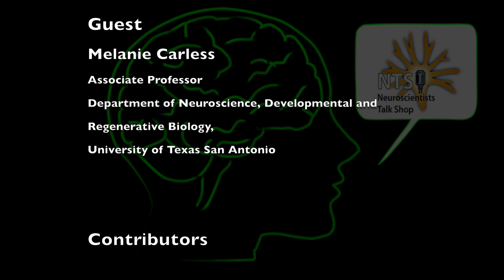Neuroscientists Talk Shop: Melanie Carless on Epigenetics of Alzheimer's Disease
On August 29, 2024 we spoke with Melanie Carless about cellular models of Alzheimer's disease generated using direct programming of brain cells from fibroblasts derived from patients, which can be used to find epigenetic signatures of the disease.

Guest:
Melanie Carless, Associate Professor, Department of Neuroscience, Developmental and Regenerative Biology, UTSA

Participating:
Uchit Bhaskar, Department of Neuroscience, Department of Neuroscience, Developmental and Regenerative Biology, UTSA

Host:
Charles Wilson, Department of Neuroscience, Department of Neuroscience, Developmental and Regenerative Biology, UTSA

NTS 289